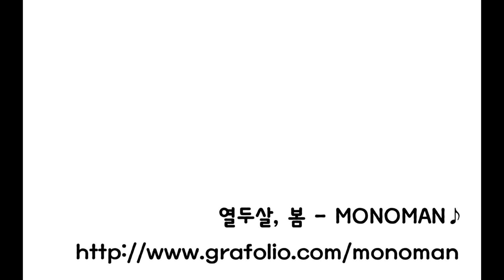Making song with Kid's instruments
"the first spring" making video